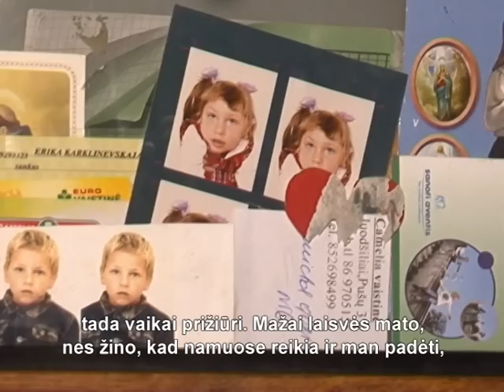Jelenos istorija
Jelena savo stogo dar nėra turėjusi. Jo labai reikėtų ne tik keturiems vaikams, bet ypač jaunėlei neįgaliai Erikai.